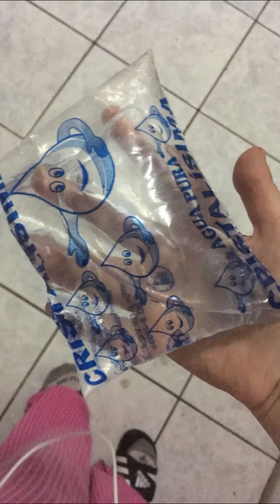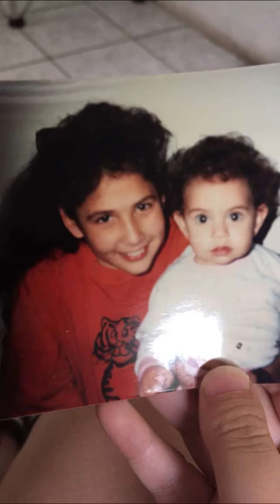Trip to Guate